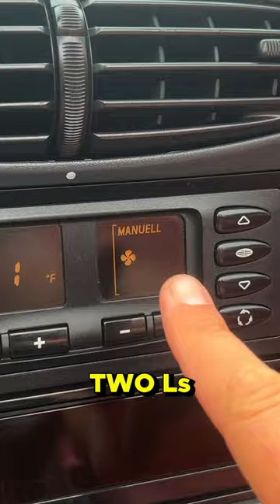1997 Boxster Is Bargain Fun Porsche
CHECK OUT THIS PORSCHE BOXSTER ON CARS & BIDS!